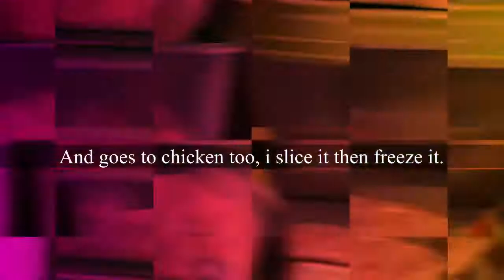Costco haul on meat and chicken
Costco haul on meat and chicken, What I like in Costco, cheap and in bulk.
but I have my way to keep it so I will not go to grocery everyday.

costco shopping
costco haul,
grocery haul,
costco meatloaf,
costco meat department,
costco meatballs,
costco chicken wings,
costco chicken pot pie,
ostco chicken bake,
costco fresh chicken pot pie,
costco fresh chicken wings air fryer,
costco fresh chicken noodle soup